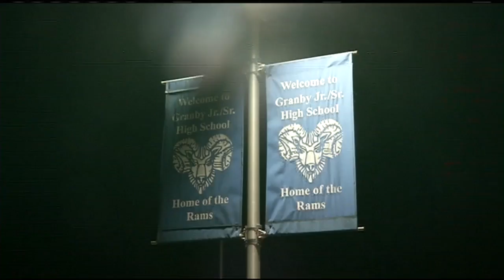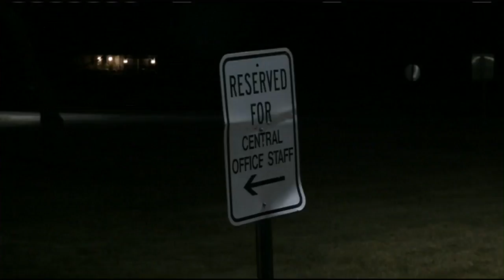Granby residents react to recent threats made towards local school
A 14-year old boy, is in custody until a dangerousness hearing, which is scheduled for some time next week.